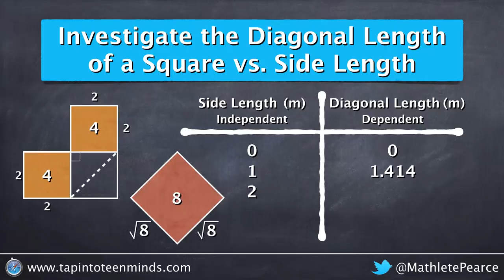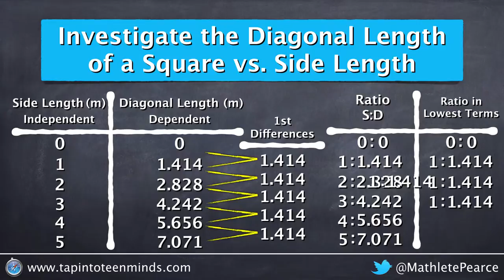Exploring Relationships - Diagonal Length of a Square vs. Side Length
Exploring the relationship that exists between the diagonal length and the side length of a square.  Students will have to use the Pythagorean Theorem, their graphing skills and knowledge of proportions / linear relations to create an equation and come to a conclusion.